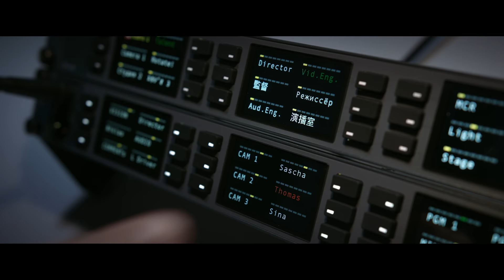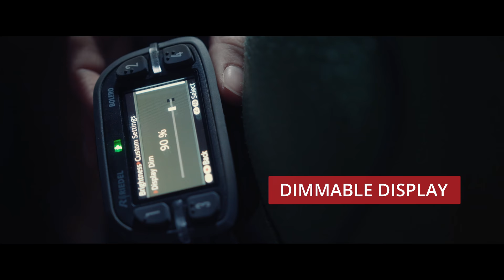RIEDEL Communications - BOLERO (wireless intercom system)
Bolero is RIEDEL's game-changing wireless intercom solution. Fully integrated into RIEDEL’s Artist digital matrix intercom platform, Bolero offers a rich set of features and connectivity that can be applied three ways: as an exceptional wireless beltpack, as a wireless keypanel, and — in an industry first — as a walkie-talkie radio.

Producer: RIEDEL Communications (Responsible: Tim Ehegötz)